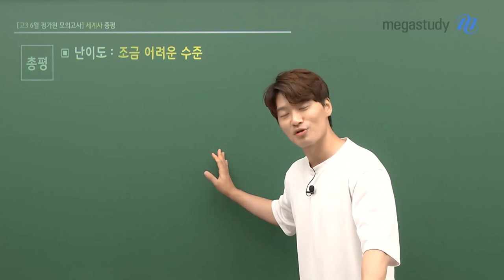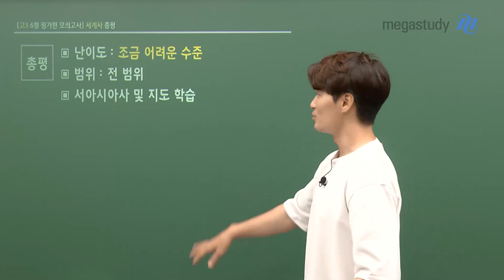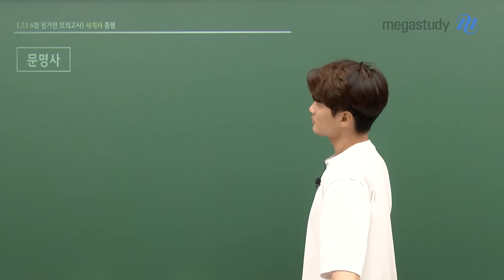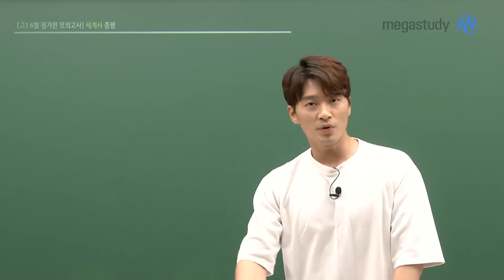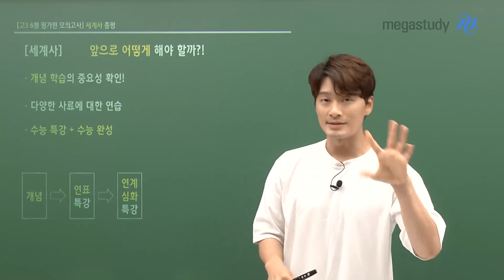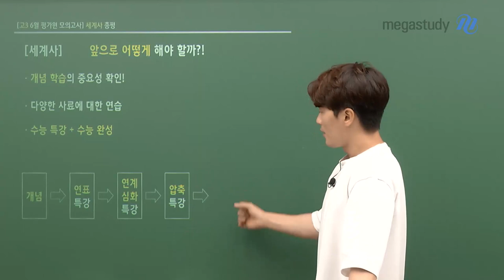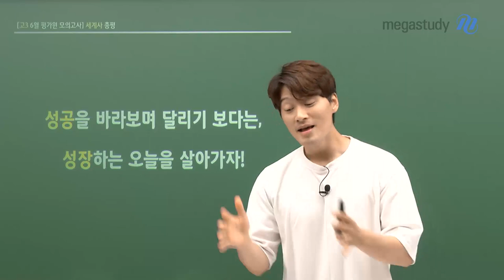[메가스터디] 역사 김종웅 쌤 - 세계사 6월 모의평가 총평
토다 토다악~

[세계사 총평]
조금 어려운 수준
서아시아사 및 지도 학습이 필요
함정에 빠지지 않는, 실수를 줄이는 차분함이 요구

개념 학습의 중요성을 확인하자
다양한 사료에 대한 연습을 하자
수능특강 + 수능완성 사료 내용을 확인하자

* 오답률 TOP5 & 주제사별 출제 내용은 영상으로 확인해보세요 :)

성공을 바라보며 달리기 보다는,
성장하는 오늘을 살아가자!

김종웅 선생님에 대해 자세히 알고싶다면?